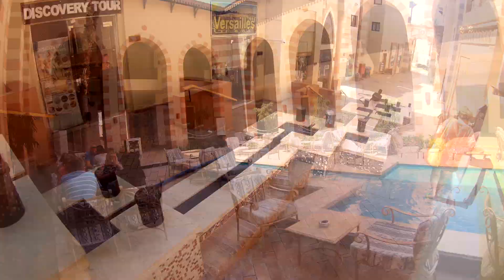EdenSport - Nurkowe wakacje w Marsa Alam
Tego nie da się opisać słowami jaka na wyjazdach jest mega zabawa! Trzeba to zobaczyć i przeżyć na własnej skórze! :D